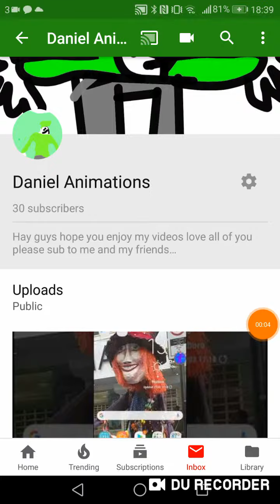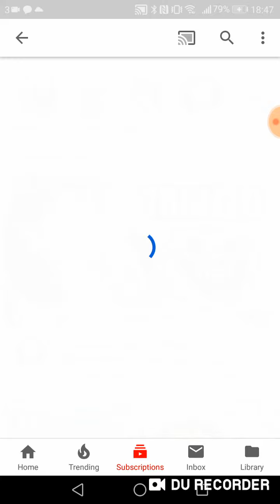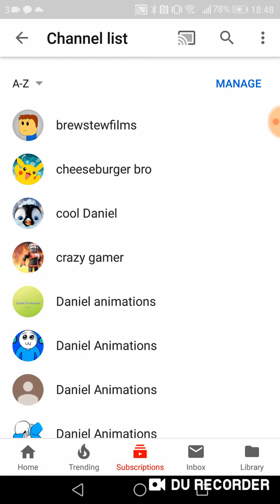We hit 400 vids/subbing to every Daniel animations